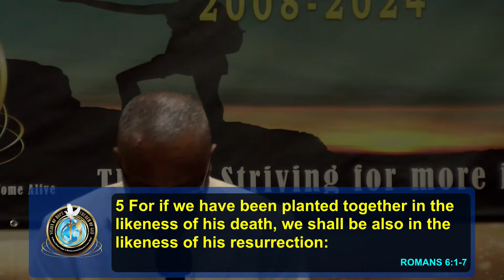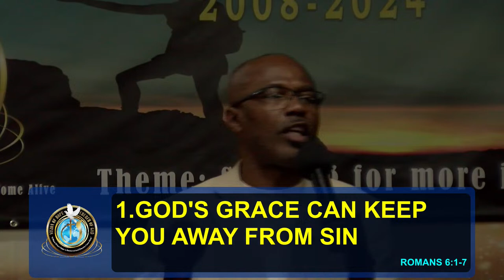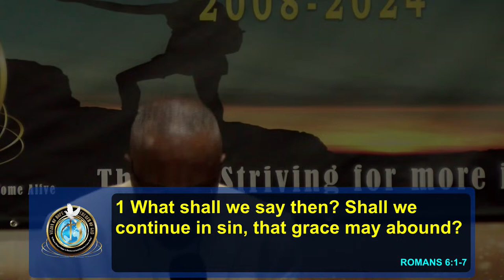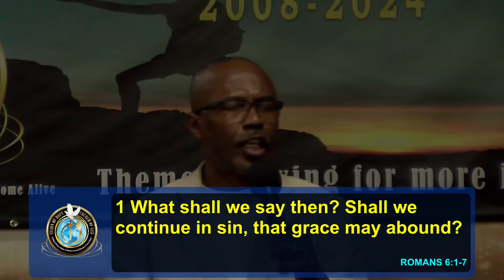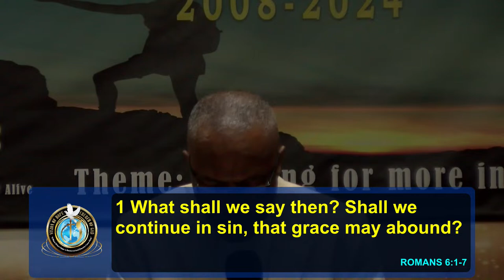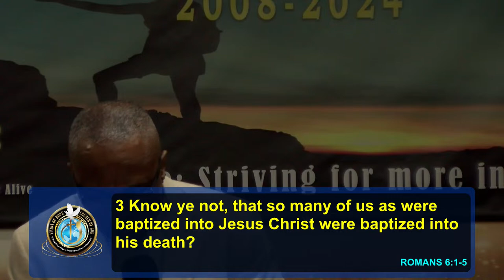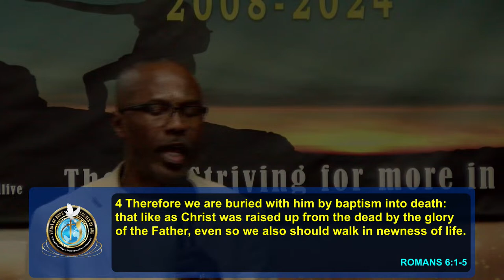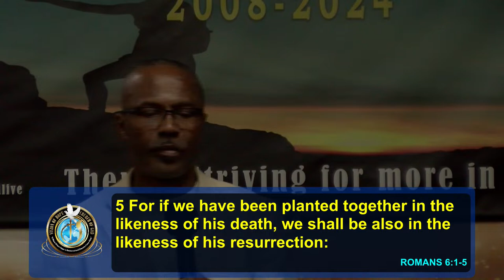[Tues. April 16, 2024] Bible Study | Romans 6 | Bishop Ronald Blackwood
Scripture: Romans chapter 6.

Points:
1. God's grace can keep you away from sin.
2. We are supposed to be dead to sin.
3. Spiritually, your sinful nature has been put to death.
4. Water baptism symbolizes death, burial, and resurrection.

To sow a seed into this Ministry, visit our official and hit the donate button or you can give using Zelle

Click on the Bell to receive notification of new uploads.